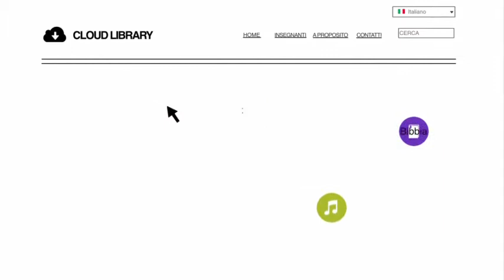06. di 6. John Bevere .